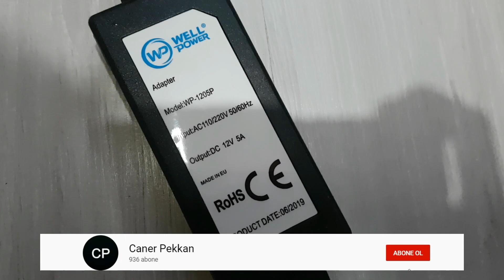1200 WATT Basit Amfi Yapımı (ÇOK GÜÇLÜ) - HOW TO MAKE A VERY POWERFUL AMPLIFIER CIRCUIT